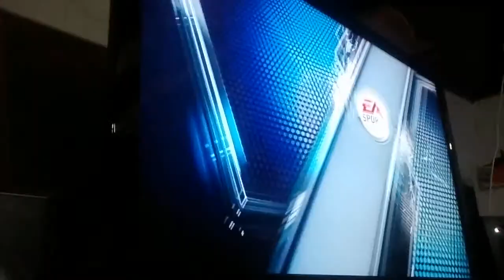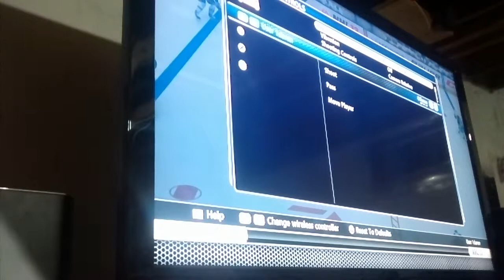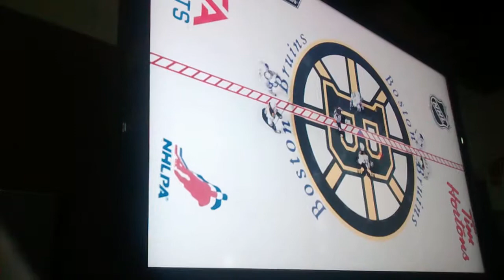Hockey NHL DJ vs Mika dun dun dun